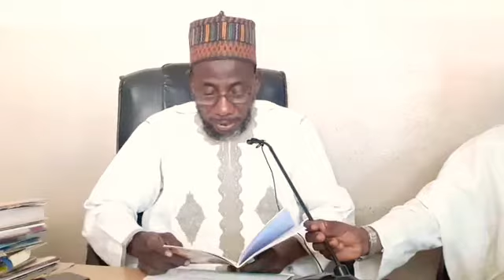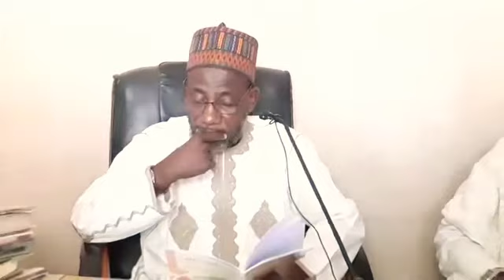Abubuwan dake sa ayi bankwana da zunbbai 2. Sheikh Bin Uthman